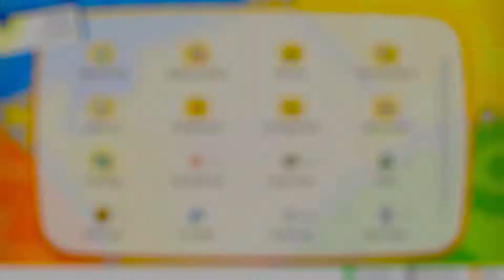Pokemon Let's Go Pikachu Part 41 - Route 12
With the defeat of Team Rocket at Silph Co., we would make our way to the gym, but find out that we don't meet the level requirement to take Sabrina on. So instead, we have gone to Route 12 to train.